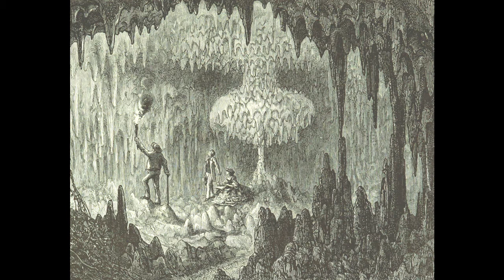What are the Magmar Aspects? | Duelyst | Fiction | Lore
A Short Story and Description of the Magmar Aspects in the Digital Card game Duelyst.

All art belongs to counterplay games. If you haven't played Duelyst, you should really check it out.

What are the Magmar Aspects?